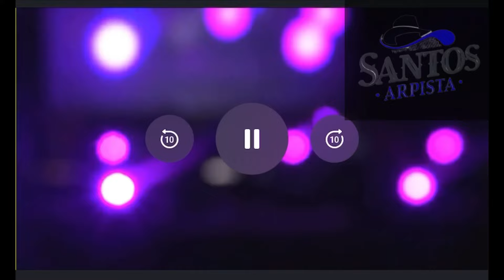Nancy Guevara “Sonido en vivo”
En Yopal Casanare
Sonido en vivo
Y la agrupación LA SÉPTIMA NOTA